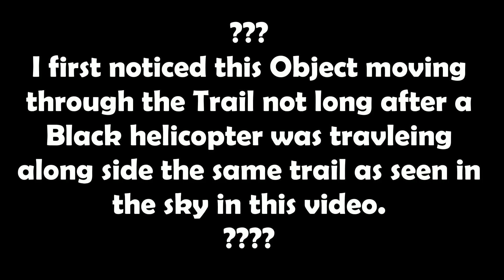Strange Object Seen floating Around Chemtrail. Balwyn Nth, Melbourne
Anyone seen this object before? apparently not uncommon around chemtrails